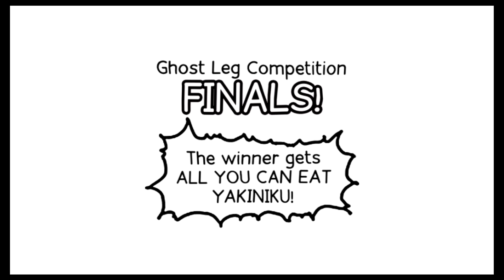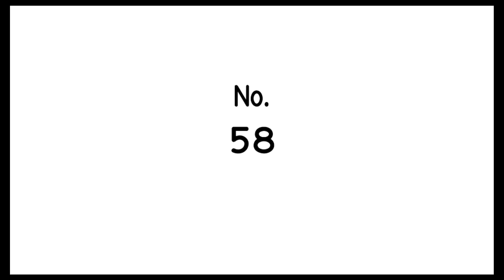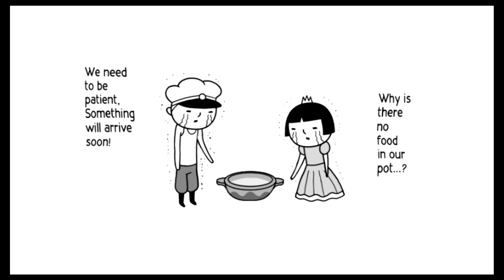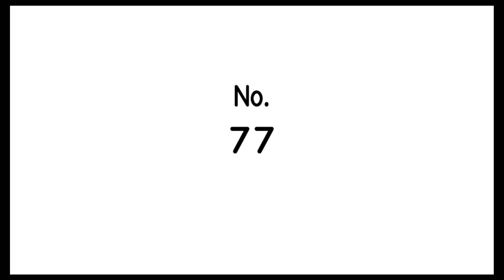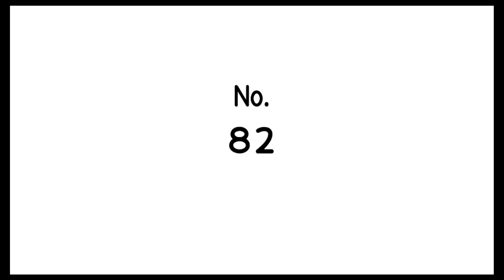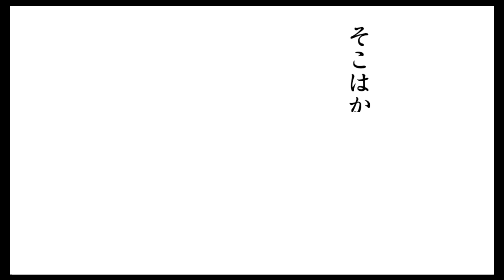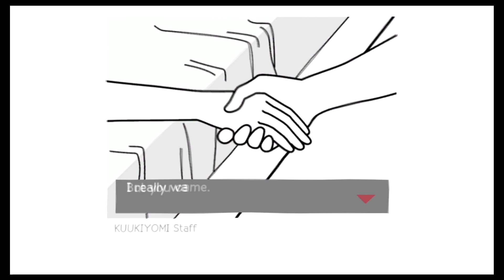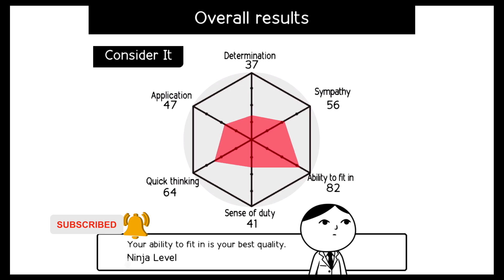"I'm suing! I'm definitely suing!" KUUKIYOMI: Consider It #02 | Series Finale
Let's play Episode 2 of KUUKIYOMI: Consider It on the Nintendo Switch!